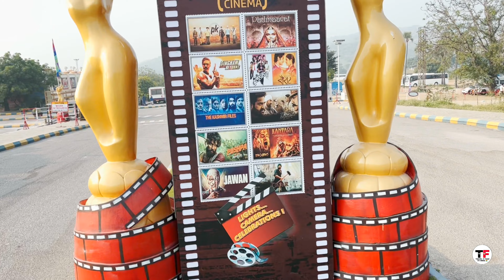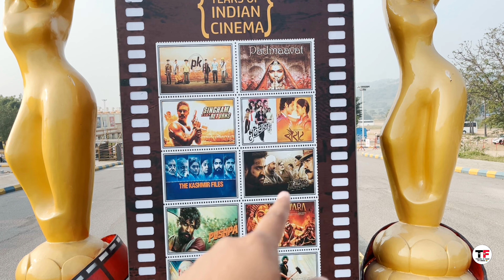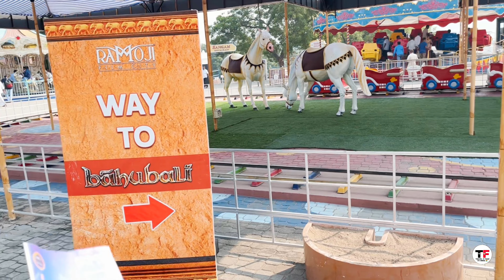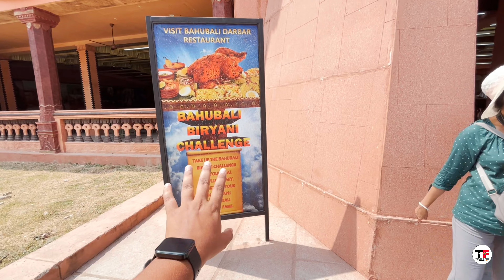Ramoji Film City Hyderabad Full Tour video Explained ||Ramoji Drone Shot